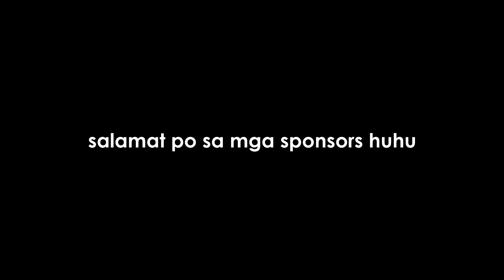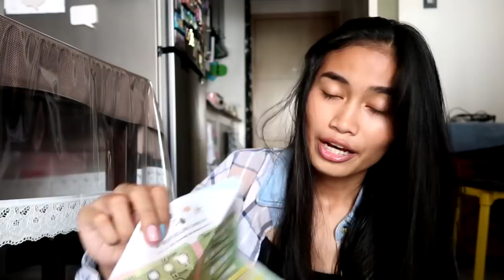unboxing haul ng mga padala!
nagmamahal,
pamela swing